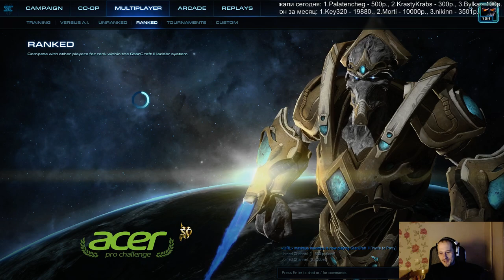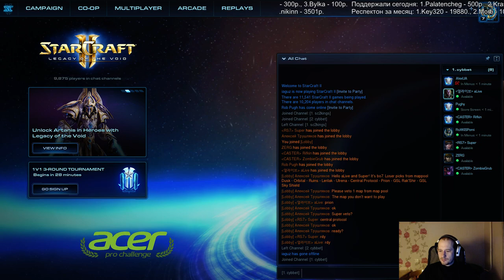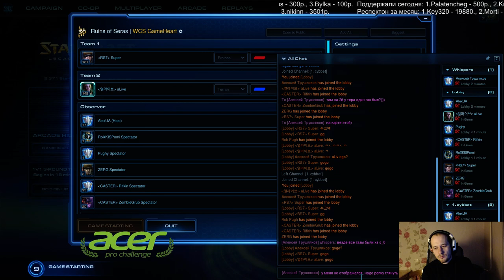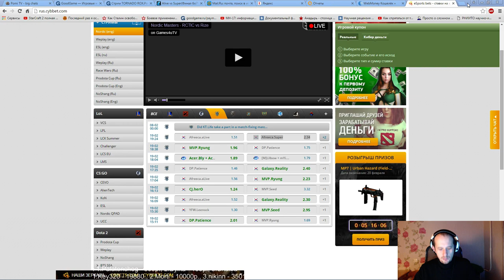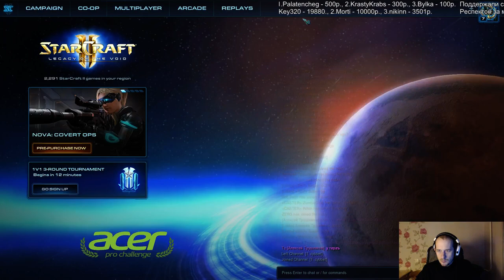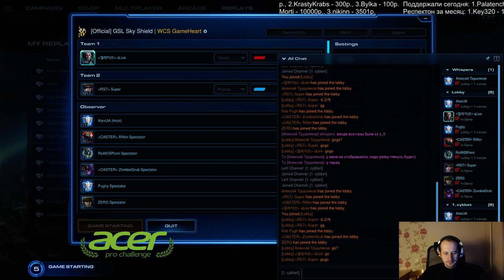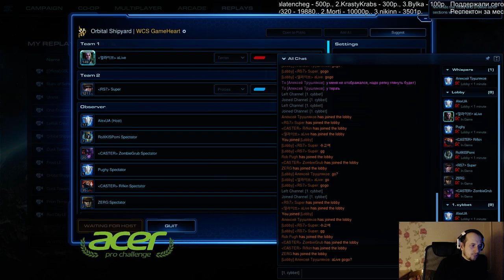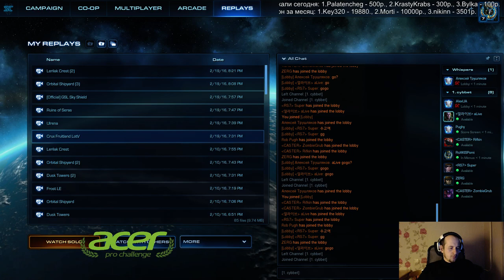Cybbet Racewars шоуматч и финал!(Pomi)